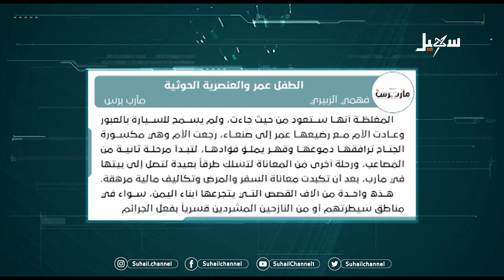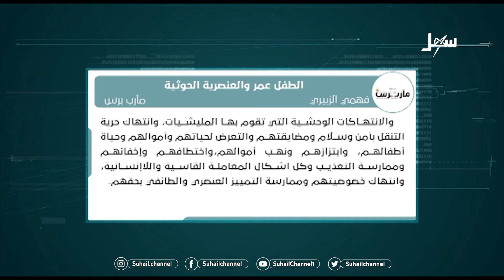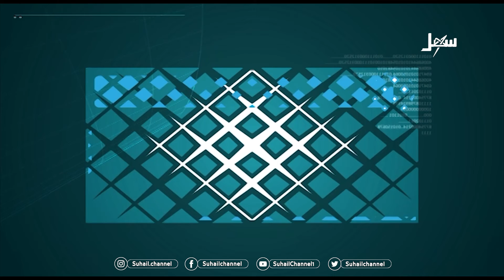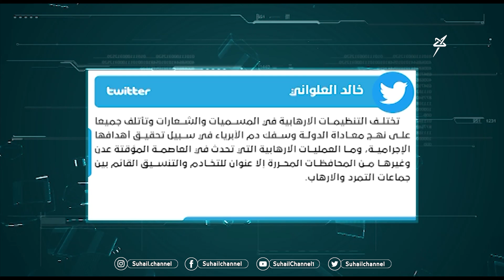حديث الصحافة ( الطفل عمر والعنصرية الحوثية )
قناة_سهيل# ‪